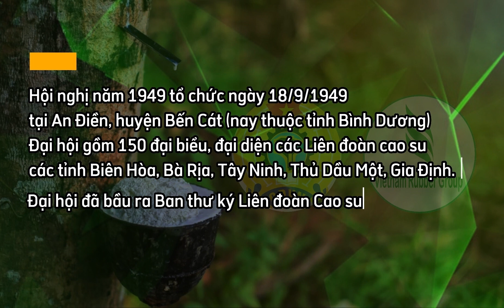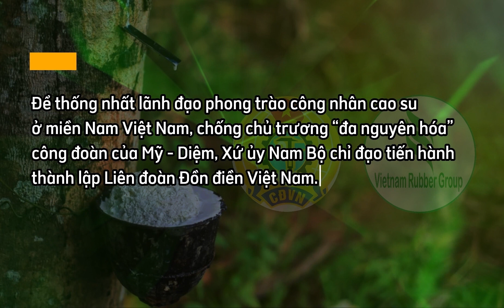Tìm hiểu lịch sử Đại hội Công đoàn Cao su Việt Nam qua các thời kỳ - phần 1